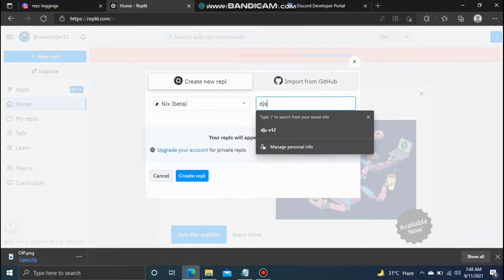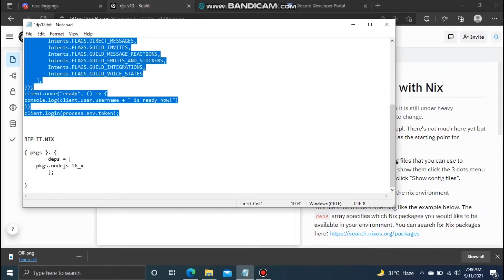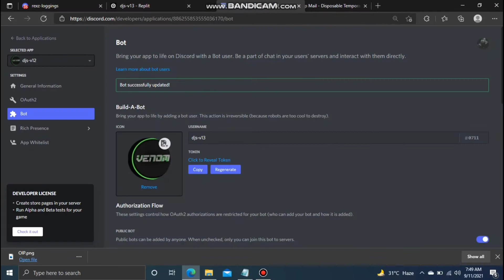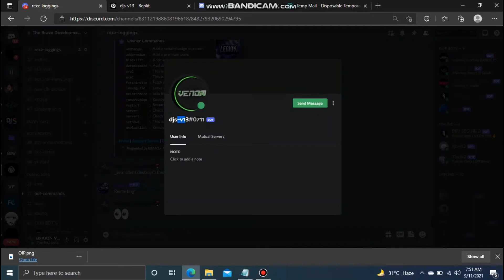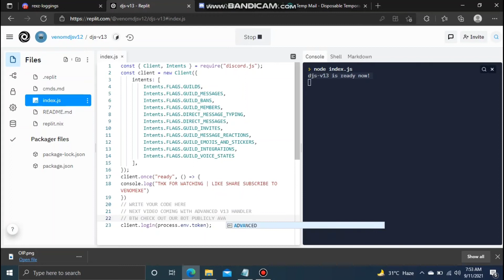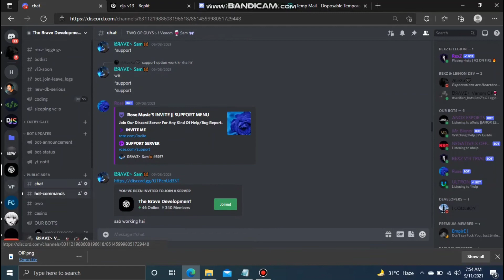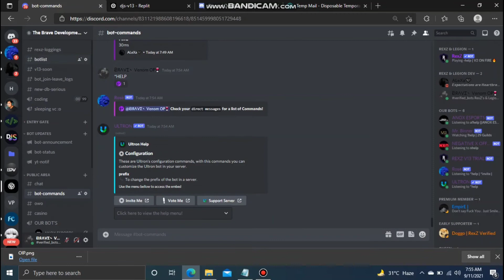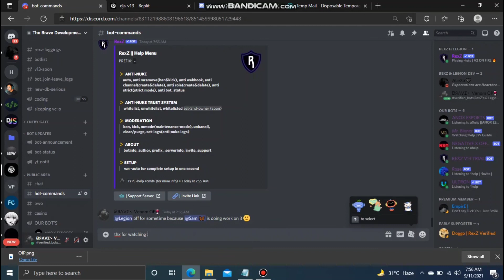How to run Discord.JS V13 on repl.it | discord.js tutorial on replit 🍷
/ | IGNORE | \
discord js tutorial,
discord js bot,
discord js music bot,
discord js mongodb,
discord js selfbot,
discord js dashboard,
discord js slash commands,
discord js level system,
discord js avatar command,
discord js await messages,
discord js advanced command handler,
discord js api,
discord js afk command,
discord js add role,
discord js anti spam,
discord js avatar,
discord js ban,
discord js bot tutorial,
discord js basics,
discord js bot dashboard,
discord js ban and kick command,
discord js bot command handler,
discord js commands,
discord js canvas,
discord js custom prefix,
discord js command handler,
discord js commando,
discord js countdown timer,
discord js canvas welcome,
discord js collector,
discord js database,
discord js database tutorial,
discord js delete message,
discord js dm user,
discord js dersleri,
discord js discord,
discord js economy,
discord economy bot js
discord js embed pages,
discord js eval,
discord js edit message,
discord js embeds,
discord js edit embed message,
discord js event handler,
discord js firebase,
discord js fetch,
discord js framework,
discord js fun commands,
discord js fetch user,
discord js fetch all messages,
discord js fetch all members,
discord js functions,
discord js game,
discord js guide,
discord js get all messages in channel,
discord js get channel,
discord js get users in voice channel,
discord js get user id,
discord js help command,
discord js heroku,
discord js hug command,
discord js hosting,
discord js help,
discord js help server,
discord js has role,
discord js how to get user id,
discord js invite tracker,
discord js inline reply,
discord js install,
discord js invite,
discord js intellisense,
discord js inventory,
discord js invite link,
discord js invalid token,
discord js json,
discord js join voice channel,
discord js join server,
discord js joined at,
discord js join channel,
discord.js json database,
discord.js join message,
discord.js join to create,
discord.js json,
config.json discord.js,
discord js kick command,
discord js kick,
discord js kick command with reason,
discord js kick user from voice channel,
discord js kickable,
discord.js kick and ban command,
discord.js kick and ban,
kick command discord.js v12,
discord js leaderboard,
discord js lavalink,
discord js light,
discord js log deleted messages,
discord js list roles,
discord js leave voice channel,
discord js leave message,
discord js music bot v12,
discord js meme command,
discord js mute command,
discord js member count,
discord js mongodb leaderboard,
discord js modmail,
discord js nuke command,
discord js nickname change event,
discord js nsfw,
discord js nuke bot,
discord js nodemon,
discord js node version,
discord js new reply,
discord js node,
discord js opus,
discord js oauth2,
discord js or discord py,
discord js on guild join,
discord js on voice channel join,
discord js on join,
discord js on reaction,
discord js permissions,
discord js ping command,
discord js pagination,
discord js poll command,
discord js play audio,
discord js purge command,
discord js partials,
discord js pages,
discord js V13,
discord js quick db,
discord.js quick.db leaderboard,
quark discord.js,
quiz command discord.js,
discord.js v12 quick.db,
discord js reaction roles,
discord js reaction collector,
discord js reactions,
discord js roles,
discord js rate limit,
discord js record voice,
discord js restart bot,
discord js reaction event,
discord js snipe,
discord js say command,
discord js store data,
discord js snipe command,
discord js server info,
discord js shop,
discord js ticket system,
discord js timer,
discord js ticket,
discord js typescript,
discord js ticket bot,
discord js userinfo command,
discord js unban,
discord js user info,
discord js unban command,
discord js update message,
discord js user input,
discord js user id,
discord js user activity,
discord js voice channel,
discord js vs discord py,
discord js v12,
discord js v13 music bot,
discord js voice,
discord js voice recognition,
discord js v13 selfbot,
discord js welcome message,
discord js warn command,
discord js webhook,
discord js warning system,
discord js welcome,
discord js welcome message embed,
discord js web dashboard,
discord js wait for response,
discord js xp system,
xp system discord.js v12,
discord js youtube notification,
discord js youtube,
discord js youtube search,
discord.js youtube notification bot,
youtube notifier discord.js,
discord js 12,
discord js 11,
discord.js 12 tutorial,
discord js 2021,
discord.js 24/7,
discord.js tutorial 2021,
discord.js tutorial 2020,